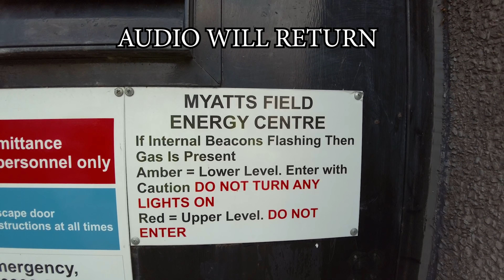AIR VENTS OF LONDON Bus Tour organised by SUBTERRANIA BRITANNICA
This was a special Bus Trip organised by SUB BRIT which lasted about 1.5 hours... check out
for membership details, magazine and events and tours.

Equipment used:
Ryzen 5950X
65GB Ram